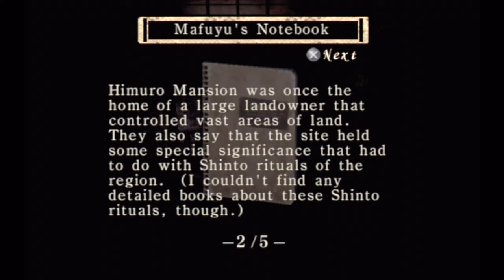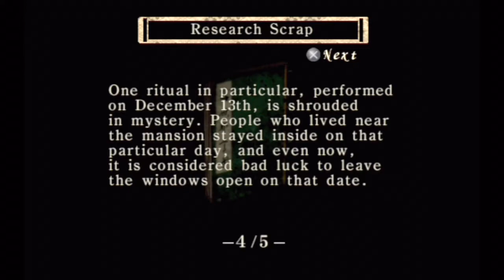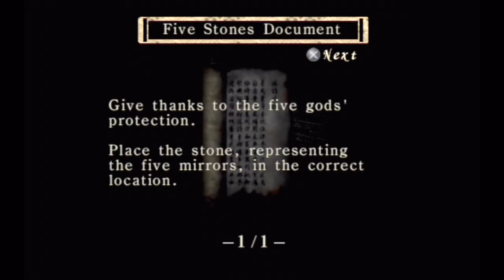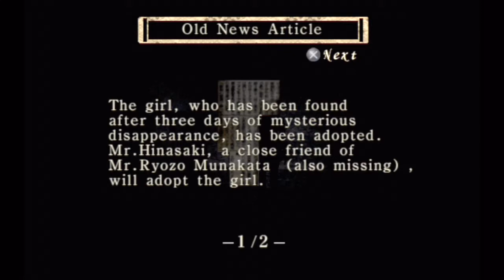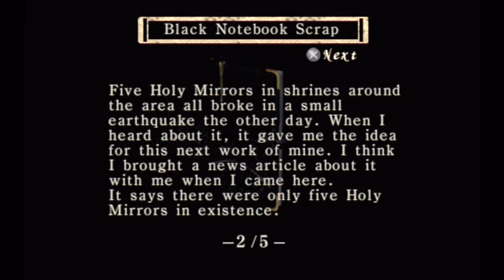Let's Stream - Fatal Frame pt. 1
Thumbnail art by Katie